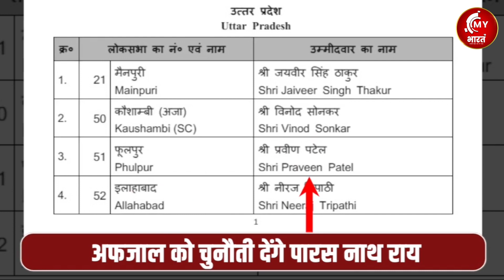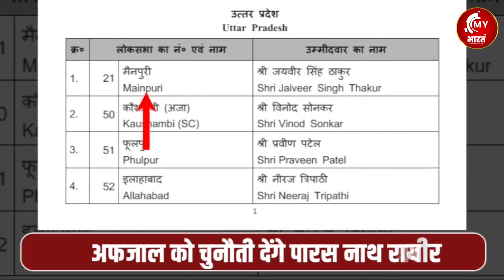chunav 3महिलाओं के टिकट कटे। नई लिस्ट में ये 7 नाम कैसे ? मोदी और योगी एक साथ मैदान में